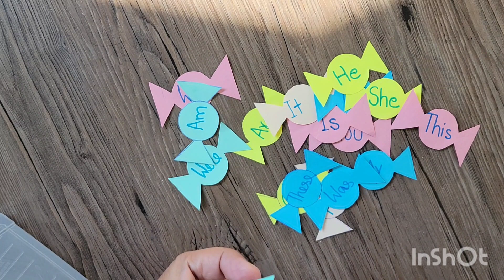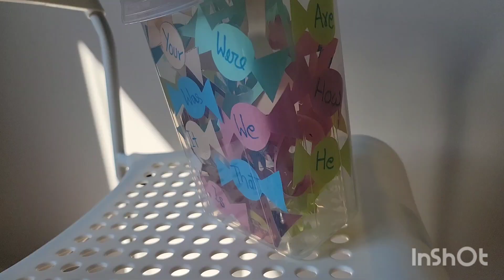TLM for class 1 and 2, Sight words TLM, English TLM for primary school, English TLM for class 6 to 8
TLM for primary school. TLM for class 1 and 2. English TLM for class 6 to 8. Sight words TLM English.  English teacher learning materials. English teaching materials for upper primary classes.  English TLM for primary school.  Baalvatika gatividhi TLM. teaching Materials for B.ed students. TLM mela.  TLM for FLN.